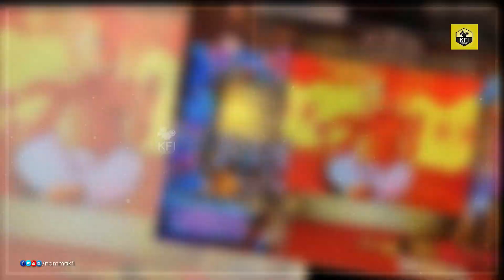ಚಿರು ಸರ್ಜಾ ಪುತ್ರನ ನಾಮಕರಣದ ಫೋಟೋಸ್ | Jr Chiru Naming Ceremony | Meghana Raj Son Namakarana | Dhruva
Meghana Raj Son Naming Ceremony Video, Meghana Raj Baby Namakarana Video, Jr Chiru Naming Ceremony, Chiranjeevi Sarja Son, Chiru Sarja Son, Chiru Meghana Raj, Sandalwood Latest News